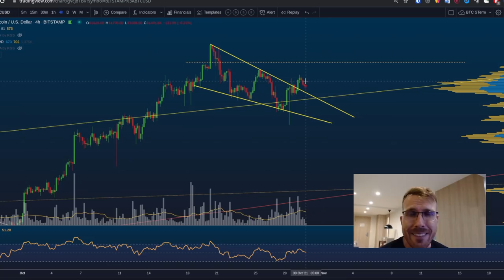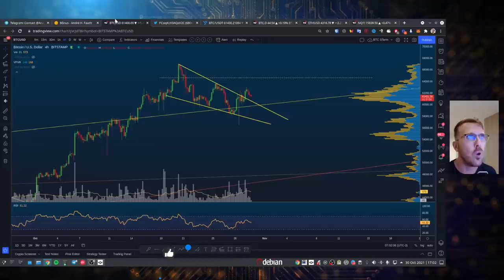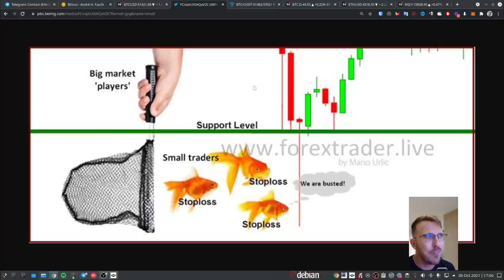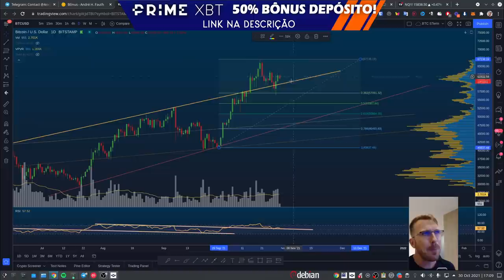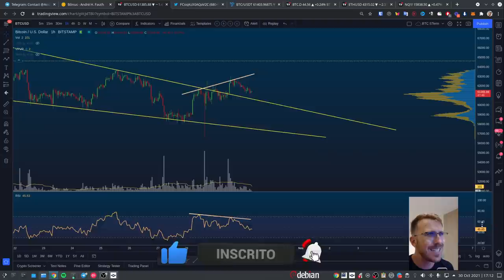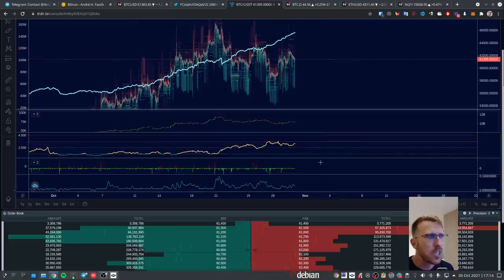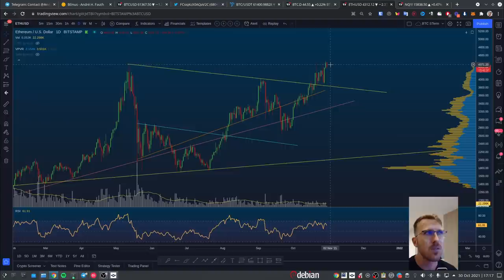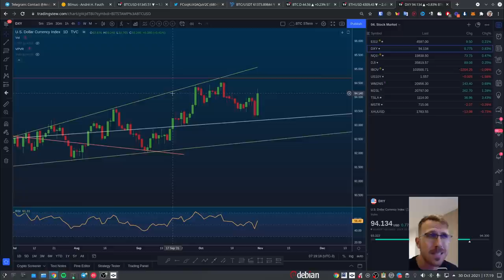BITCOIN ROMPE PARA CIMA COM VOLUME! E AGORA? [Dia das Bruxas chegando...]